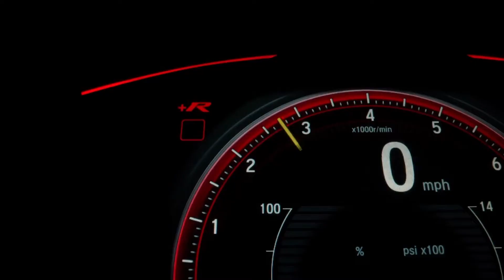Energetic 💪 HIP HOP Beat 🎤 for creative sports car drawing 🏎️ - NEFFEX - (no copyright)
Energetic HIP HOP Music for creative sports car drawing (copyright safe) during creative process.

Be sure to stay until the end! It's short, it's nice, it's for you! 😉

As being an Artist myself I cannot imagine me painting without listening to good inspiring music. It is so important to connect both art and music for brain stimulation, creativity, imagination, relaxation, inner piece and other emotions and feelings.
This video is dedicated to all sports and luxury car fans, hip hop music fans,
drawers, illustrators and artists in general.

Fasten your seat belt and enjoy the ride and the music.

Big thank you to all the artists, who created this background material.

Song: "Till I hear'em say"